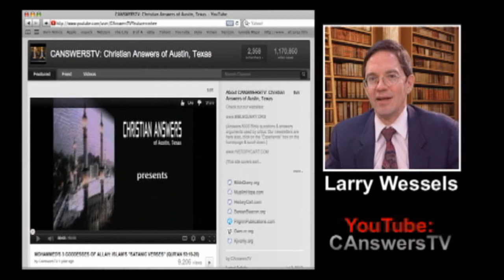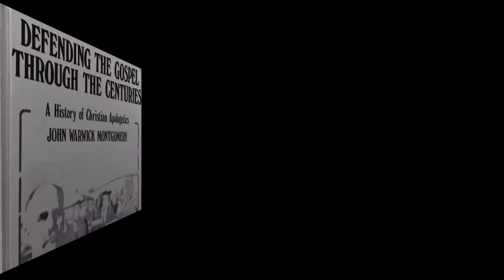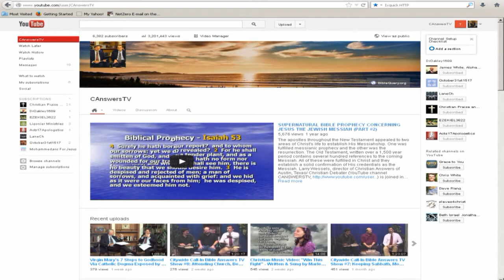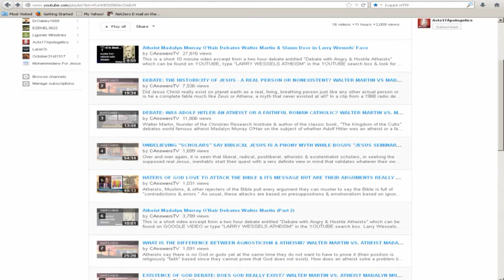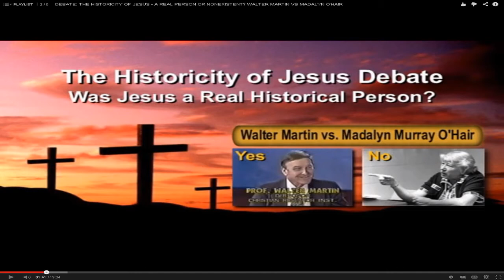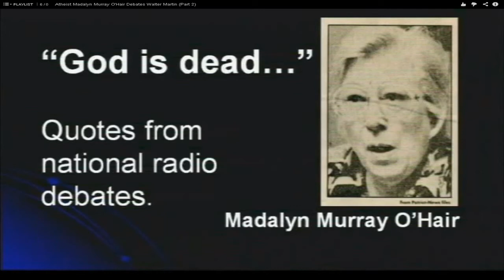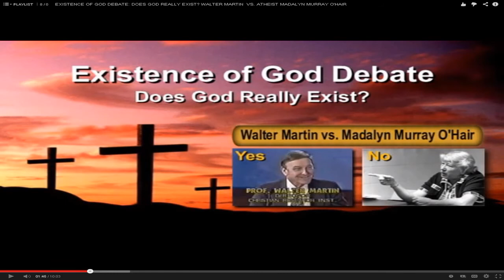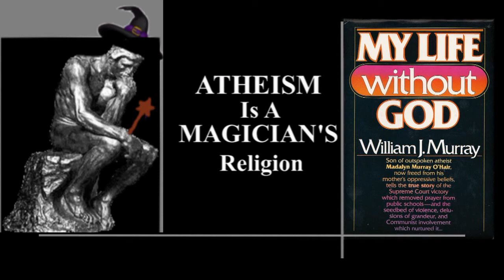Atheism is a Magicians Religion Atheists Think Universe Magically Got Here But God Didnt Do It